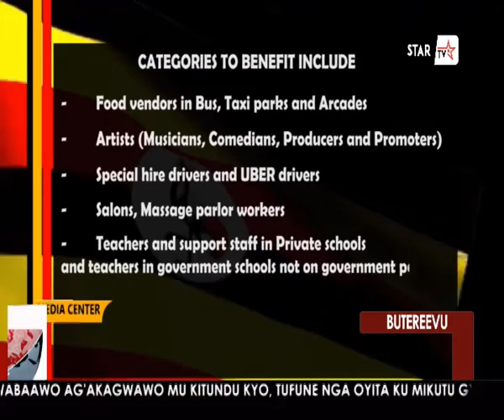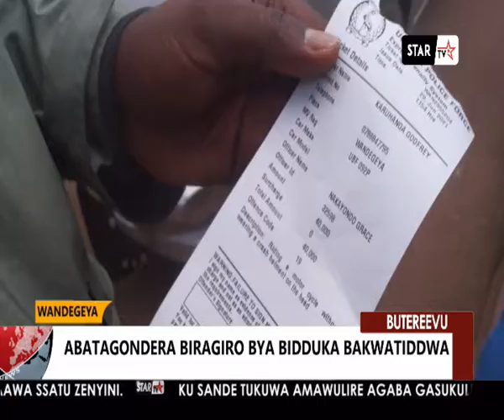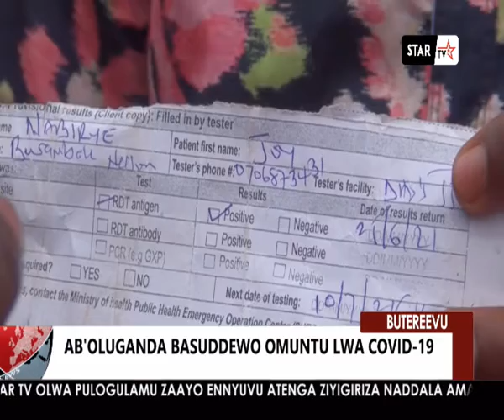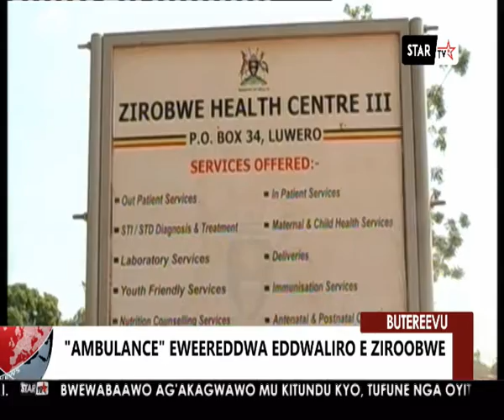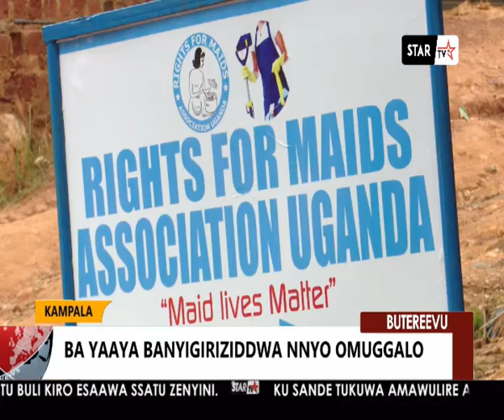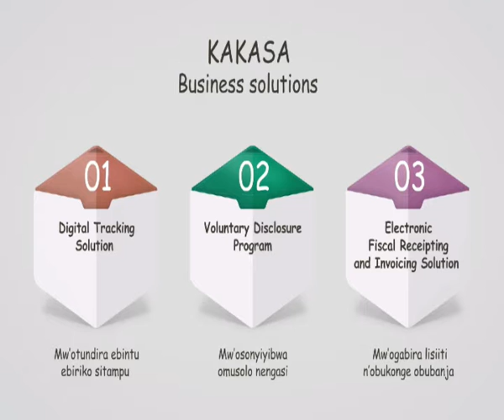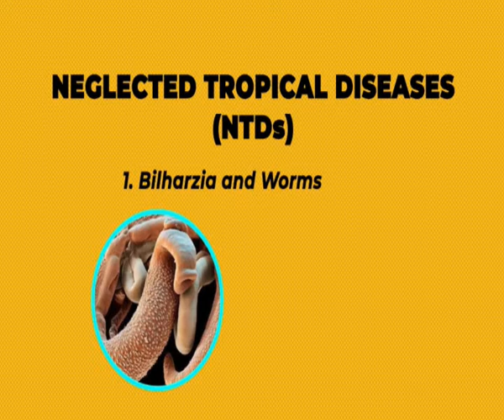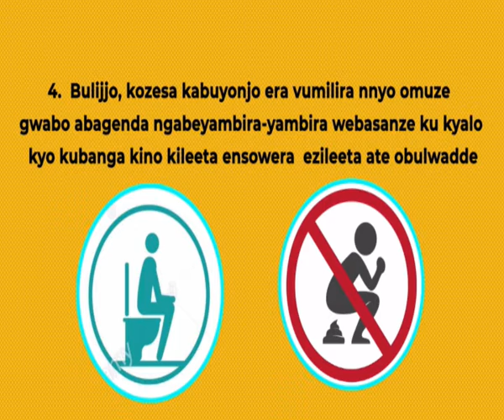TODAY 29 June 2021 09 00 09 PM